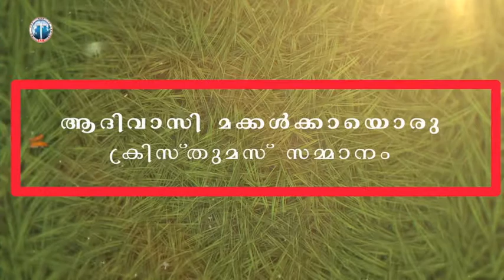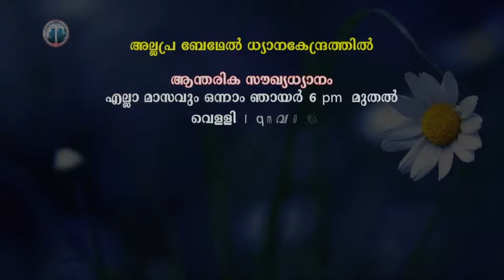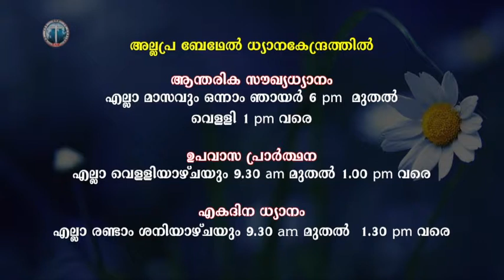Rekshasandesham Ep 25 Jaihind TV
Watch Rekshasandesham on Jaihind TV at 6.30am every Friday